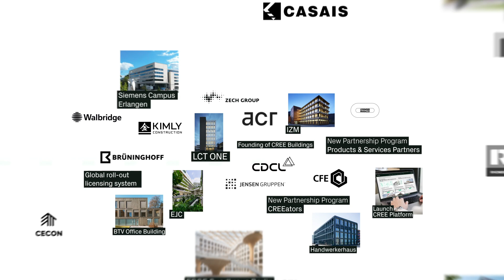CREE Buildings - The future of building.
We are an international construction collective for regenerative building solutions.

Founded in 2010 by Hubert Rhomberg, CREE Buildings is dedicated to sustainable and healthy buildings using prefabricated timber-based components. We have developed the CREE System: proven, reproducible, and constantly evolving solutions for multi-story timber-hybrid buildings. With this unique system, our partners build smartly and sustainably around the globe. From Europe to Asia to North America, together, we are revolutionizing the construction industry.